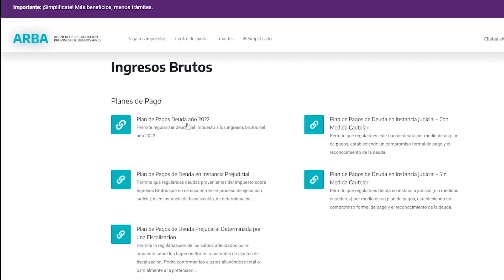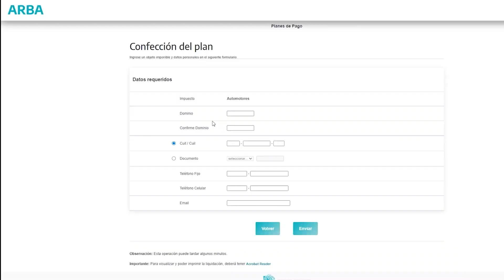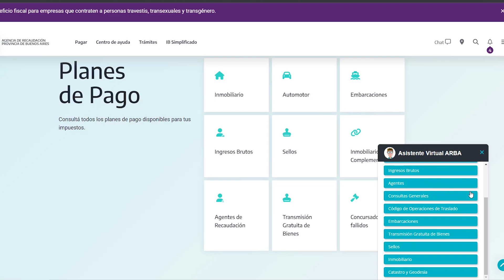ARBA permite regularizar planes de pago caducos que dejaron de pagarse durante la pandemia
Cristian Girard, Director Ejecutivo de ARBA, indicó que esta medida “permitirá que familias y empresas bonaerenses puedan retomar los planes con facilidades para cancelar deudas que se cayeron en el contexto de crisis generado por la pandemia”. Además, agregó que “desde el gobierno de Kicillof acompañamos a quienes tuvieron dificultades para cumplir, flexibilizando las condiciones para que puedan ponerse al día”.
Esta disposición alcanzará también a los agentes de recaudación y sus responsables solidarios, cuyas deudas provengan de retenciones y/o percepciones no efectuadas, efectuadas y no ingresadas o ingresadas fuera de término, con relación a los Impuestos sobre los Ingresos Brutos y de Sellos.
Las y los contribuyentes que deseen reingresar a la reformulación del plan deberán ingresar a la web de la Agencia de Recaudación y desde allí acceder a la aplicación habilitada al efecto.  Una vez efectivizada la operación, deberán liquidar los anticipos y las cuotas vencidas e impagas del régimen caído, antes del 1 de enero de 2024.